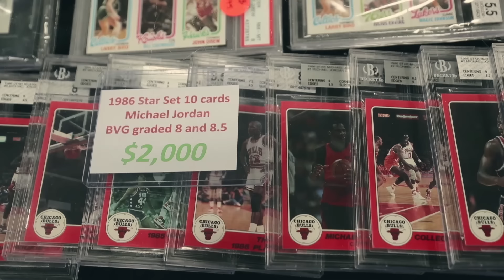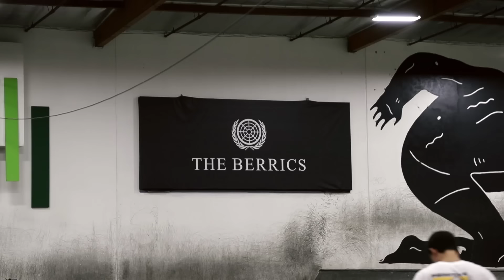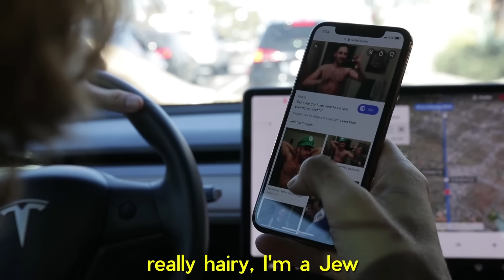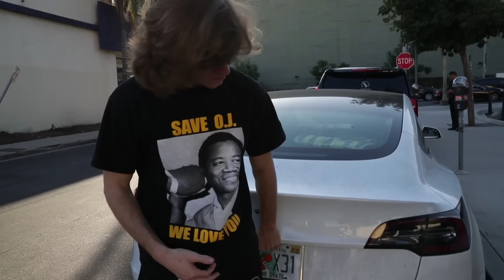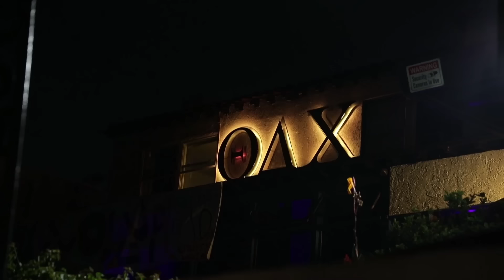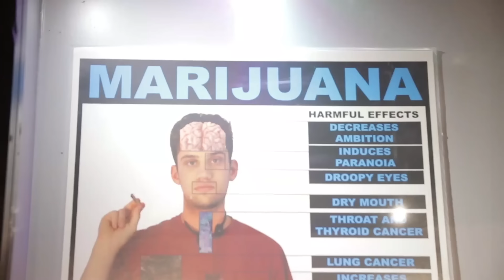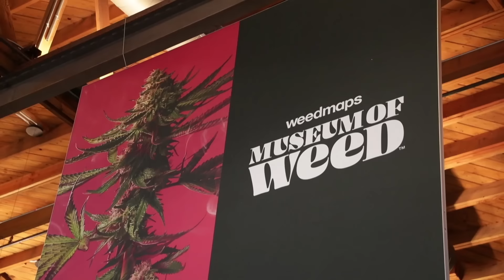Stranger Rides In My Trunk!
Get your first audiobook plus two Audible originals free when you try Audible for 30 days, go or text duncan to 500-500.

Fan mail send to:
Englewood, FL
34295

MB01LPNEOFHBKYE